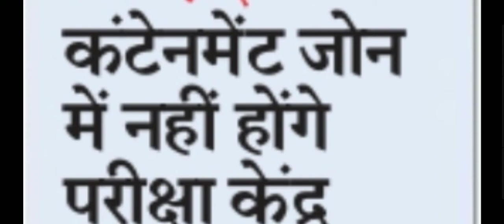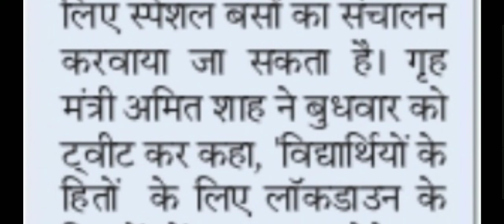CBSE Latest News - No Exam Centre in Containment Zones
CBSE ne faisla kiya hai ki july me hone wale 10th 12th ke board exams mein koi bhi exam centre containment zone me nahi hoga, taki parikshrthiyon ko infection se bachaya jaa sake.